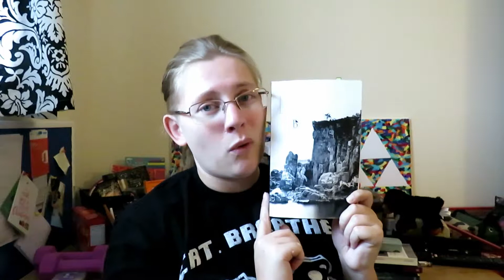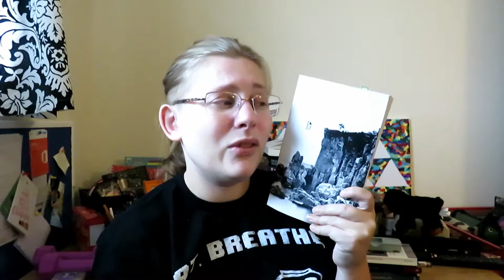Book and Page: Beowulf IV - Bad Hall Guests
Book and Page Proudly presents the epic poem, Beowulf!

Beowulf IV - Bad Hall Guests
The hall is for eating, drinking, dancing and singing. Grendel is bad at all of these in the worst ways.